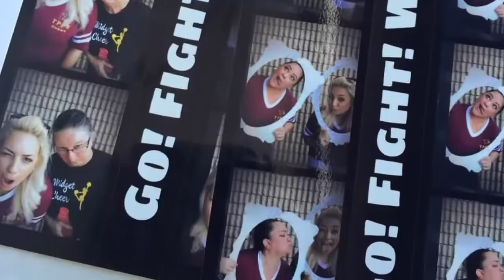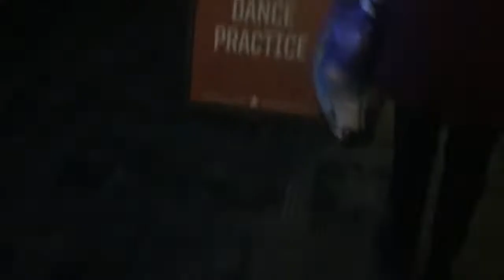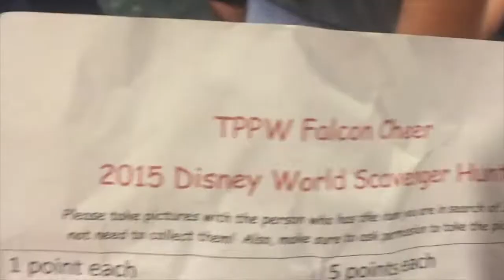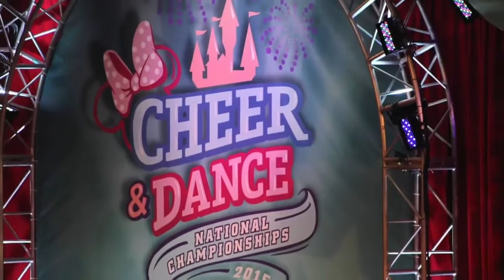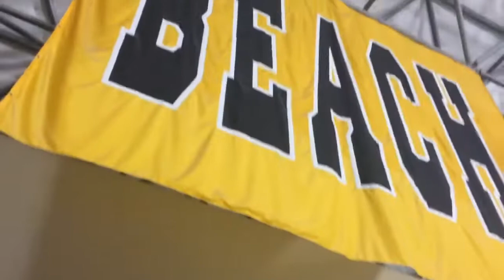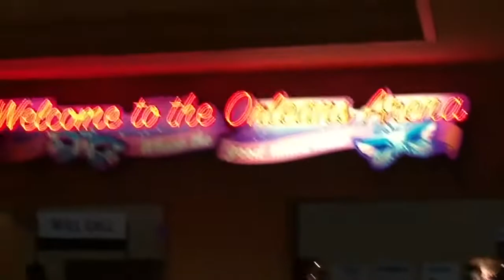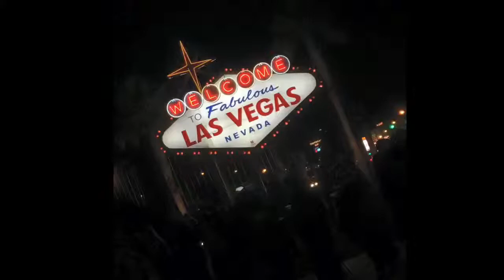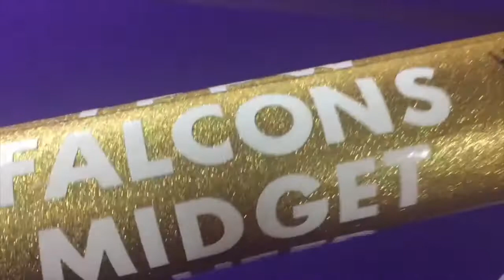TPPW Falcons Midget Cheer 2015-2016